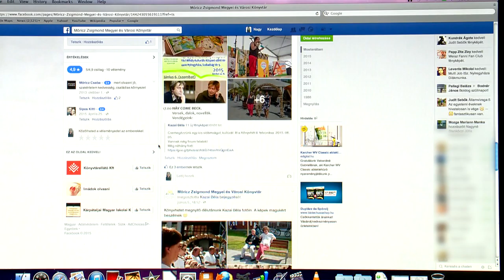Életvitel 2015.06.11. - Kölcsey Tv